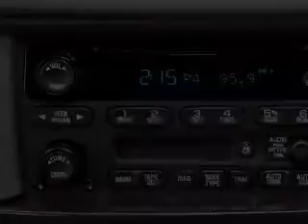2004 Chevrolet Impala - Greensburg PA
Year: 2004
Make: Chevrolet
Model: Impala
Trim: Base
Engine: 3.4 liter 6 cylinder 12 valve
Transmission: 4-Speed Automatic
Color: White
Mileage: 96061
Address:
5189 State Route 30